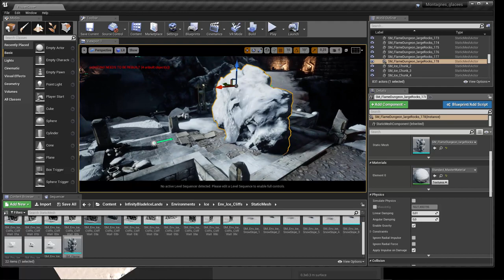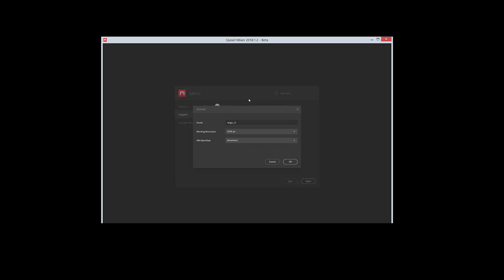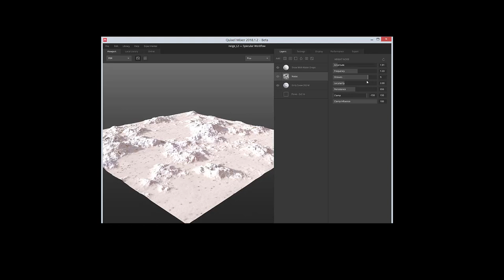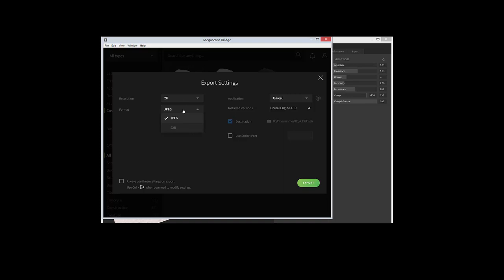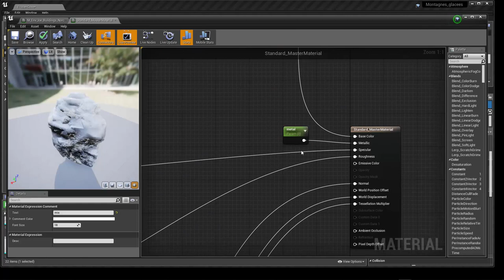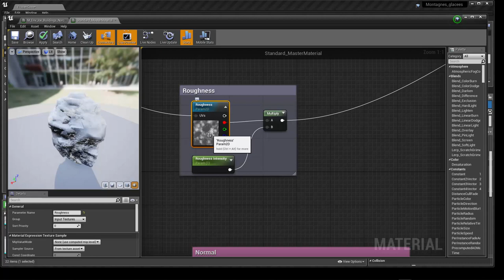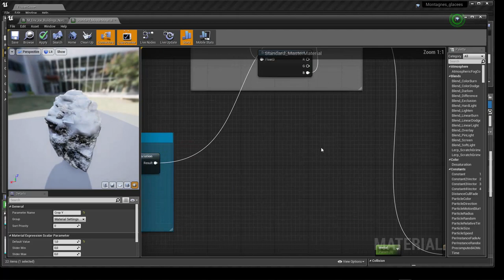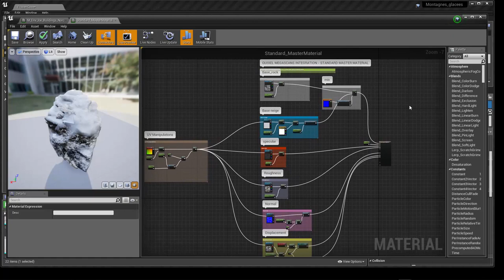Tuto du Jeudi : de Quixel Megascans vers Unreal Engine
Ce jeudi, on voit de la neige en été ❄ utilisons la base de données de shaders et textures de Quixel Megascans ! Complexifiez les shaders proposées avec un empilement : "dirty snow", "noise" et "snow". Exportez vos shaders customs vers Unreal Engine et mettez votre shaders ou texture en situation, dans un jeu vidéo pour un superbe résultat !